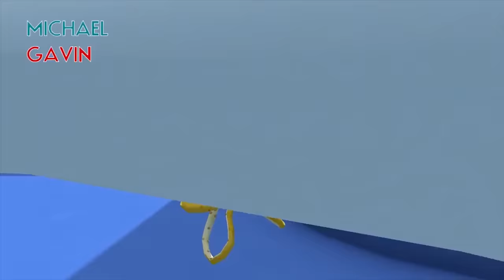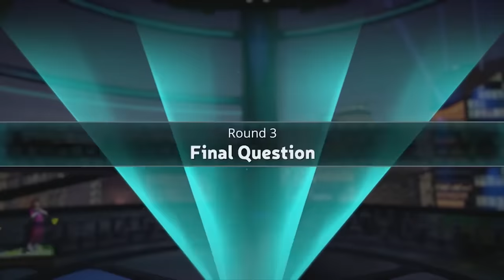Best of... MichaelMania 6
HeroTheyCallMe brings you the best highlights of Michael Jones from Achievement Hunter version 6.